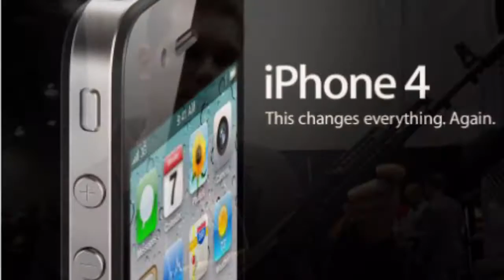FN Scar 17s VS IPhone 4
Scar vs iPhone 4